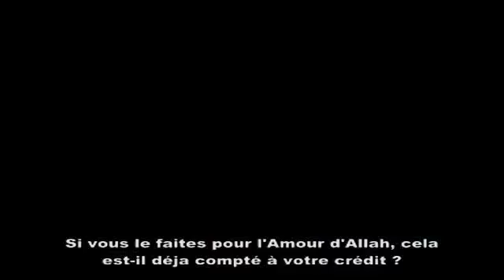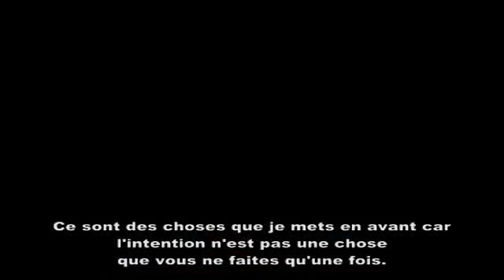Islam & Ego - Nouman Ali Khan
Le frère Nouman Ali Khan nous donne une formidable lecture sur le problème de l'ego, de l'arrogance et de l'orgeuil en Islam notamment parmi les jeunes.

La religion a été révélée pour nous rendre humble et non pas pour que nous nous enflions d'orgueil en l'utilisant par prétexte. Et ceci est un élément fondamental pour une bonne compréhension et pratique de la religion.

N'utilisons pas l'Islam pour flatter notre amour propre mais cheminons plutôt vers l'humilité et la crainte sincère d'Allah 'azza wa jal.

Sufiyân Ibn 'Uyayna :

« Celui dont le péché se rapporte à un désir, alors on espère de lui le repentir, car Adam a désobéi par désir et il lui a été pardonné. Par contre, si son péché se rapporte à l'orgueil, alors on craint que la malédiction le touche, car Satan a désobéi par orgueil et il fut maudit. »

[Sifatu Safwa]

Sous-Titres Videos Islamiques